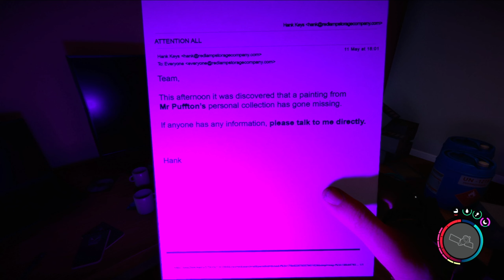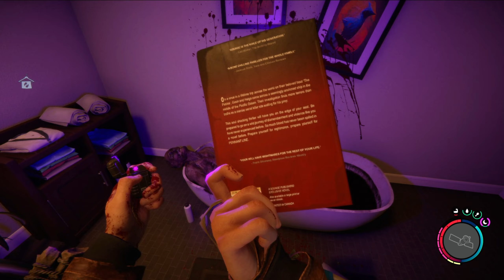SONS OF THE FOREST #35 Auf der Jagd nach den Keycards [Let´s Play] [PC] [deutsch]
Sons of the Forest Lets´s Play

Publisher ► Newnight